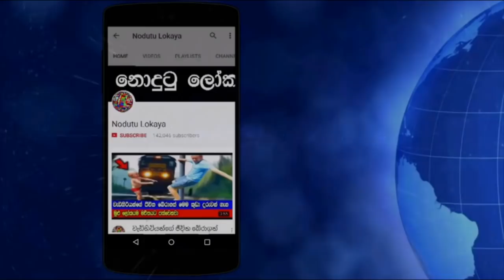රන් රිදී වරුසාවක් වස්සන විෂවයේ අපූරු සංසිද්ධිය.